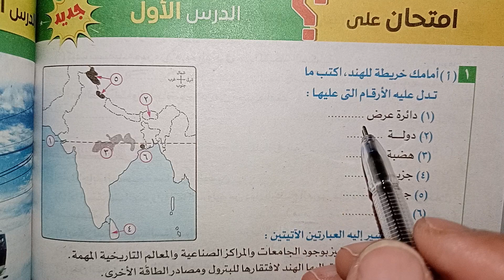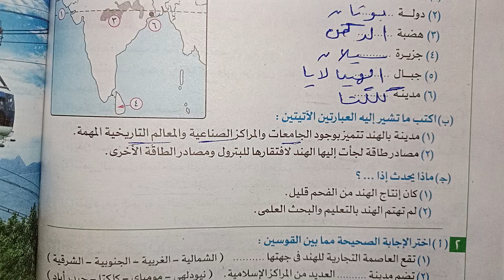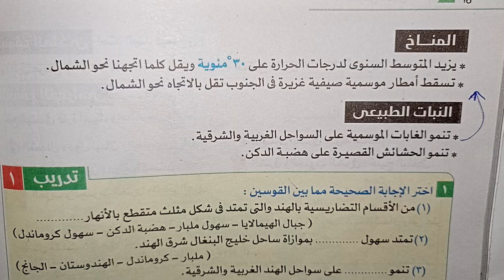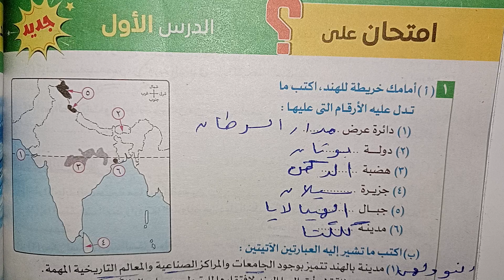حل امتحان درس جمهورية الهند دراسات تالتة اعدادي ترم ثاني 2024